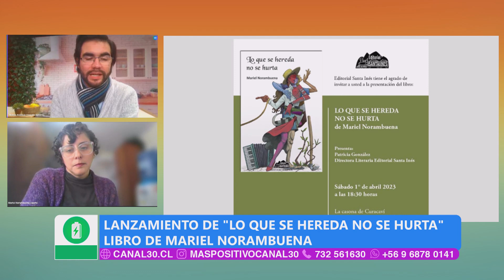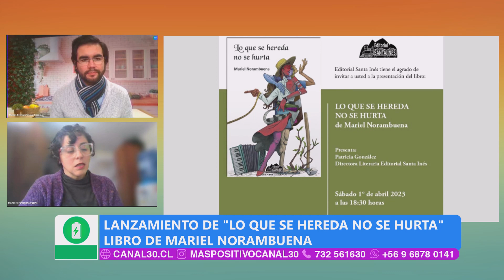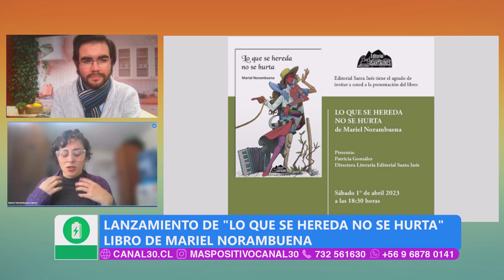MÁS POSITIVO - MARIEL NORAMBUENA "LO QUE HEREDA NO SE HURTA"